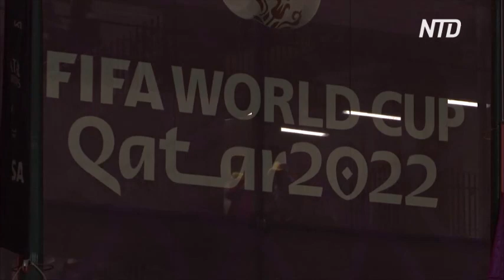ЧМ-2022: болельщики празднуют ничью Уэльса и США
В Катаре прошли матчи группы B чемпионата мира по футболу. На поле встретились сборные Уэльса и США, Сенегала и Нидерландов, а также команды Англии и Ирана.